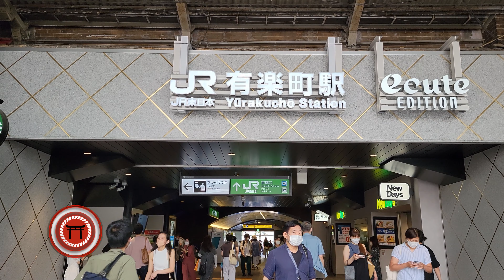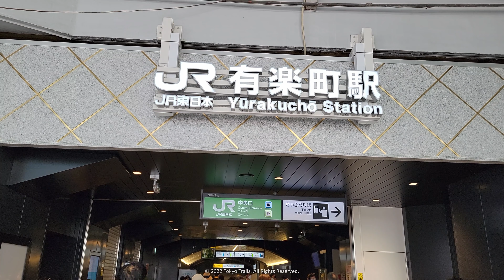Yurakucho Area in Tokyo Japan Virtual Walk 4K HDR (有楽町散歩)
This is a nice walk around the Yurakucho area in Tokyo, Japan 🚅🌳